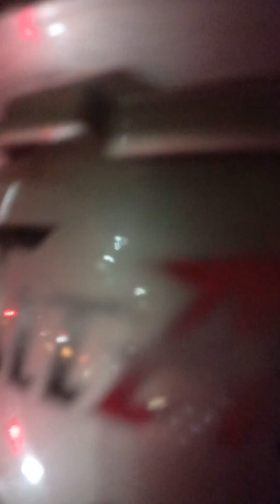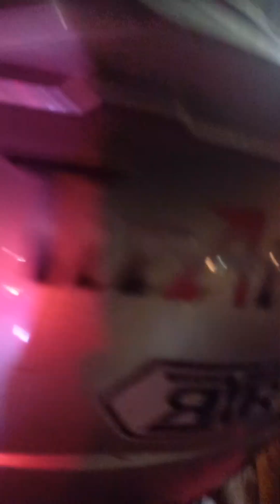super traffic dto sa Bulacan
road repair  sobrang traffic sa tao at motorista at may event pa ng school sabay sabay